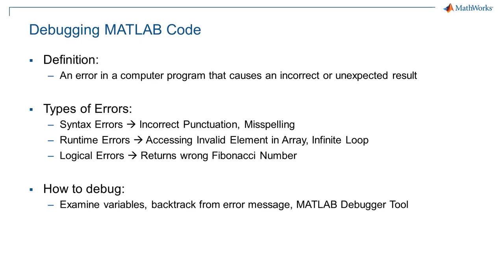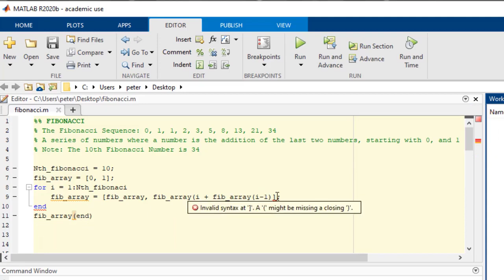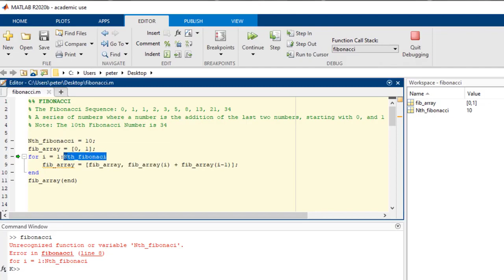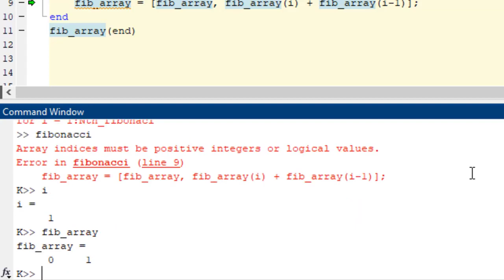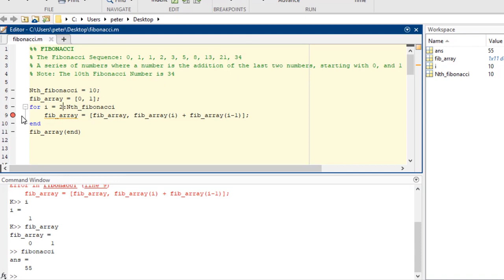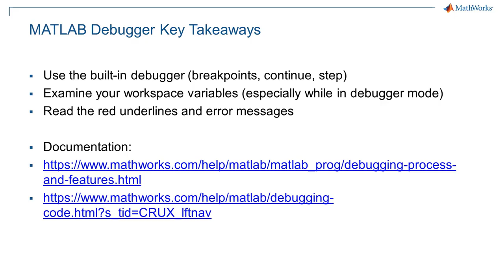[MATLAB 기본 강좌] MATLAB 코드 디버그 방법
[한국어 자막] 이 동영상에서는 코딩하는 동안 발생하는 버그 유형 및 MATLAB 디버거 툴에 대해 알아보고 피보나치 수열을 예시로 활용하여 이러한 툴에 대한 데모를 보여드리겠습니다.

대학교 소속이신가요?
Campus-Wide License를 보유한 대학교에 재학중인 학생, 연구원 및 교수는 MATLAB 전제품의 최신 버전을 바로 사용하실 수 있습니다. 캠퍼스 라이선스를 사용할 수 있는지 확인하세요